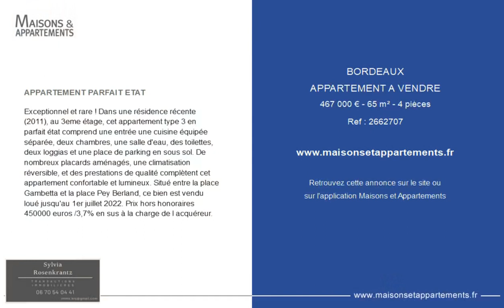BORDEAUX - APPARTEMENT A VENDRE - 467 000 € - 65 m² - 4 pièce(s)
Référence : 2662707

APPARTEMENT PARFAIT ETAT

Exceptionnel et rare ! Dans une résidence récente (2011), au 3eme étage, cet appartement type 3 en parfait état comprend une entrée une cuisine équipée séparée, deux chambres, une salle d'eau, des toilettes, deux loggias et une place de parking en sous sol. De nombreux placards aménagés, une climatisation réversible, et des prestations de qualité complètent cet appartement confortable et lumineux. Situé entre la place Gambetta et la place Pey Berland, ce bien est vendu loué jusqu'au 1er juillet 2022. Prix hors honoraires 450000 euros /3,7% en sus à la charge de l acquéreur.

Cette annonce vous est proposée par l'agence KRC IMMOBILIER

|2352439|